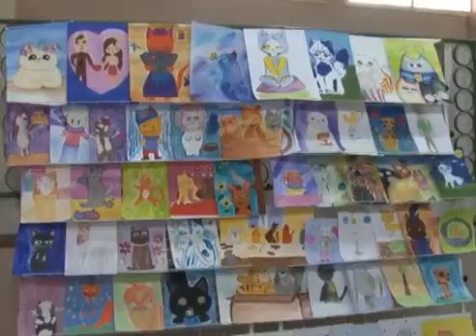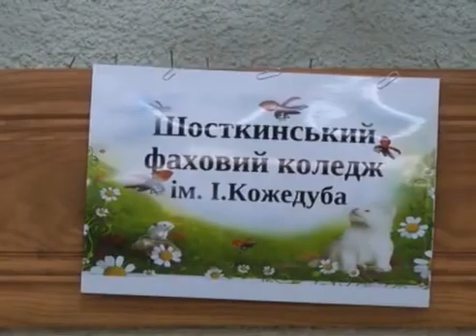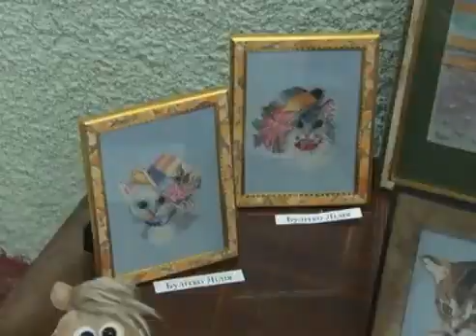новости 01 03 2021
Котоманія 2021